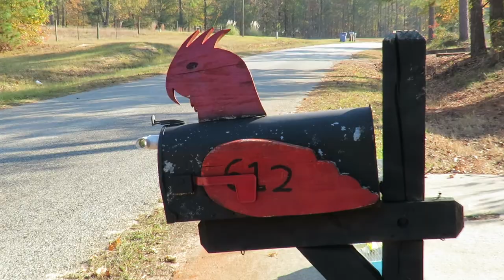Freedom the Parrot Yells by Wooden Parrot Mailbox! Feathered Friends Forever Rescue Sanctuary